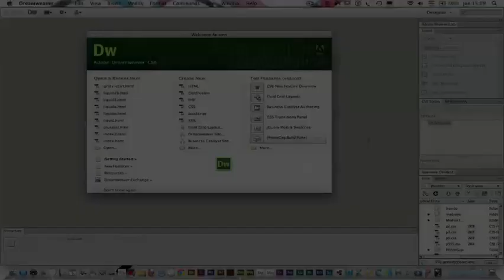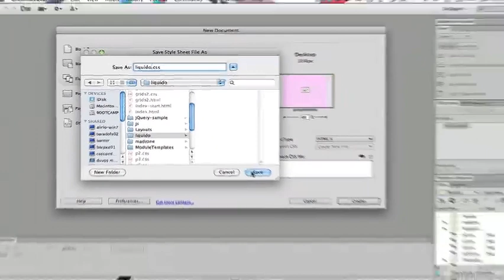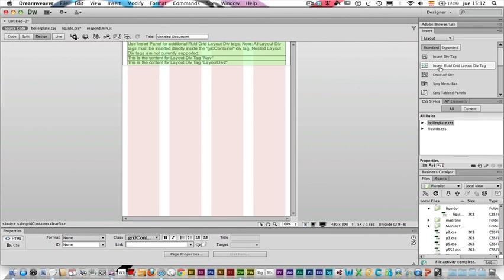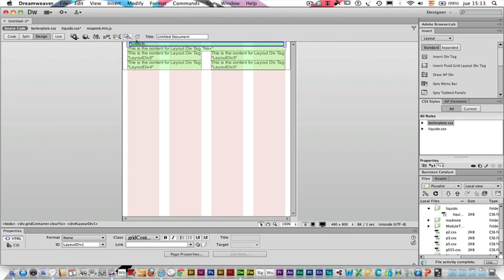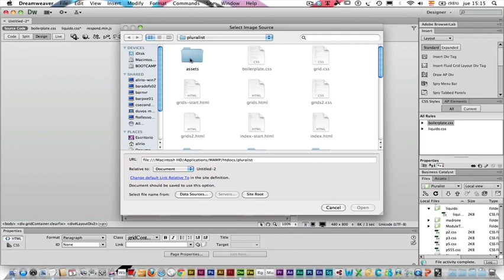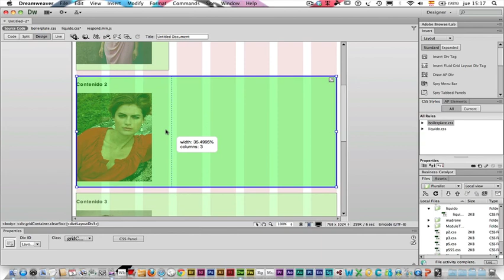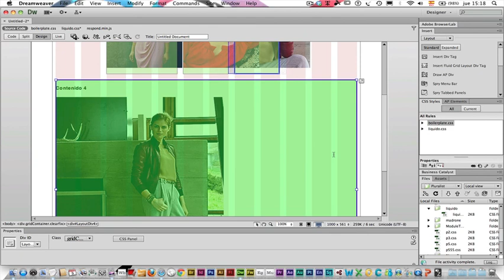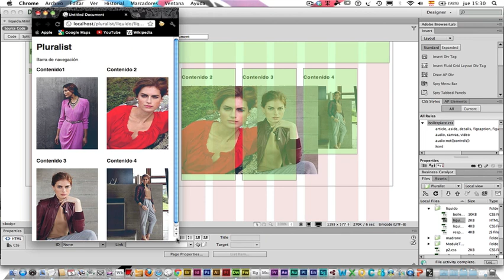Diseño líquido con Dreamweaver CS6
En este vídeo se explica una de las nuevas caracterísitcas de la nueva versión de Dreamweaver CS6. La composición fluida o líquida que nos permite crear un diseño que se adaptará la pantalla del dispositivo que se utilice para visualizarlo, sea este un móvil, una tablet o la pantalla de un ordenador.